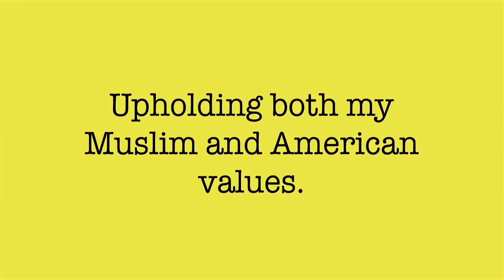An Acquaintance by Saba Syed (Umm Reem) — Official Book Trailer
This novel, set post 9-11, is about teenage Muslim teen, Sarah Ali who strives to excel both academically and spiritually, balancing her life between her faith-based values and American teen norms.

But when she falls for handsome Jason Connor, the new soccer captain, their two polar universes collide in an intense emotional drama that encompasses numerous threads of life.

From Islamophobia to forbidden love, struggles with family and identity crisis, and the very public consequences of a private affair, this is primarily a young adult novel but will resonate with readers of all ages and backgrounds.